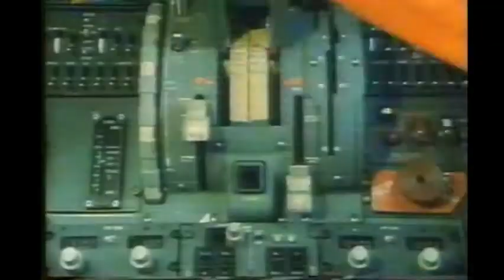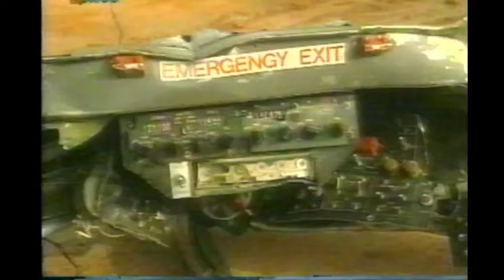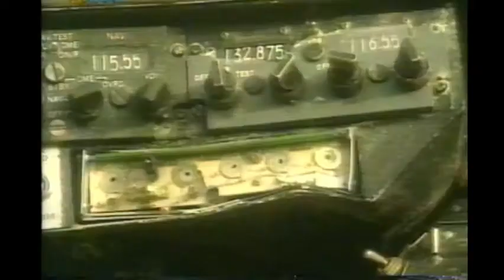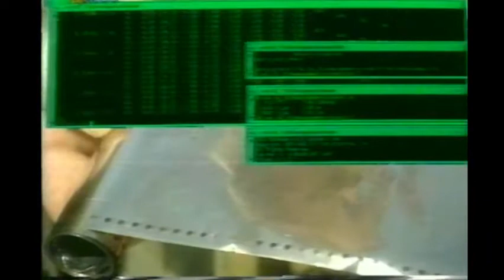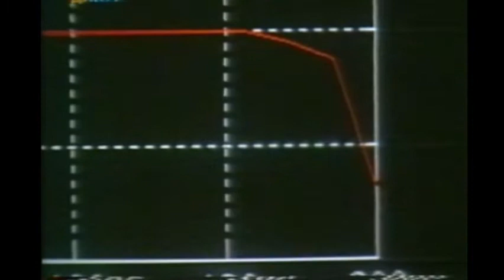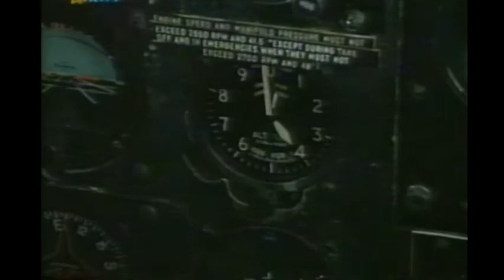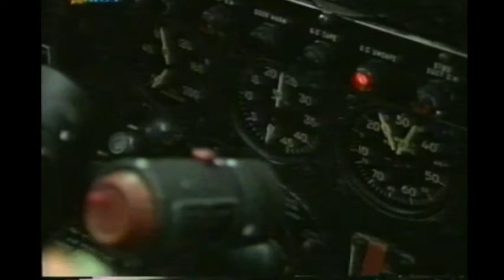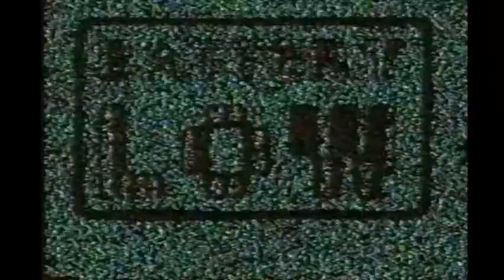PH DDA crashreport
A Dutch documentary about a DC-3 crash. Een kleine docu over de DC-3 crash in de Waddenzee. *parts in this docu were filmed at various locations, like the UK, Coventry (Air Atlantique did a test flight). Kukulkan is een populair wetenschappelijk Nederlands televisieprogramma dat liep van 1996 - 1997, deze betreffende uitzending was uit 1997 waarbij men de unieke mogelijkheid kreeg om mee te kijken bij het onderzoek. Het is overgezet van VHS HQ via een Honestech Open Broadcaster Software naar een MP4 bestand. Meer informatie over het betreffende vliegtuig